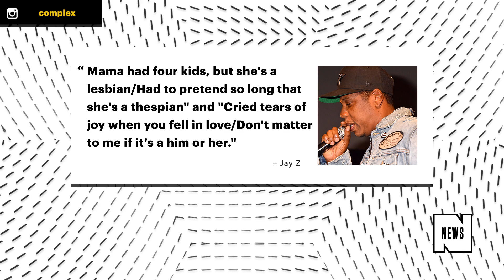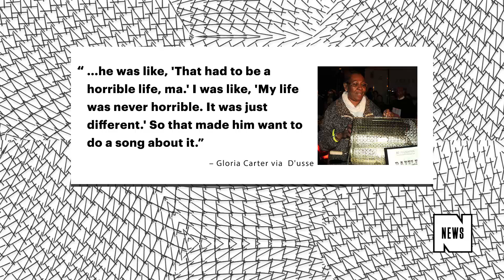Jay Z's "Smile" Will Be Honored at This Year's GLAAD Media Awards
Jay Z's "Smile" will receive a Special Recognition honor at this year's GLAAD Media Awards.

The 4:44 track, which features an outro from Jay's mother, Gloria Carter​, will receive the award alongside Esteban Bravo and Beth David's animated short film In a Heartbeat.

In addition to Jay's award, GLAAD announced Friday its full list of 2018 nominees. Lady Bird, Call Me by Your Name, One Mississippi, Miley Cyrus, Halsey, and St. Vincent are among this year's potential honorees for "fair, accurate, and inclusive representations of the lesbian, gay, bisexual, transgender, and queer community and the issues that affect their lives."